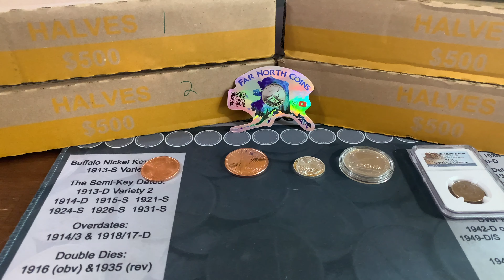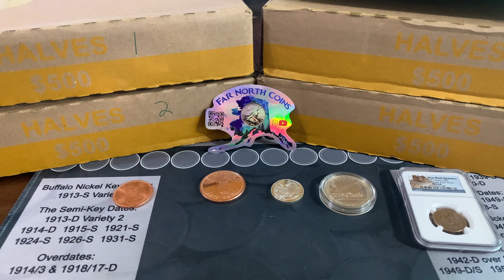July 3rd Half dollar Hunt Comment Video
please send goods and services

3 boxes available

We will update this with the current availability.

At the end of Stream we will use a comment picker to choose a random person and that person will have 30 secs to claim the prize by typing something in the chat.  Once the 30 secs is over we will pick another name and the first winner is void.

You do not need to donate to be entered into any drawing.